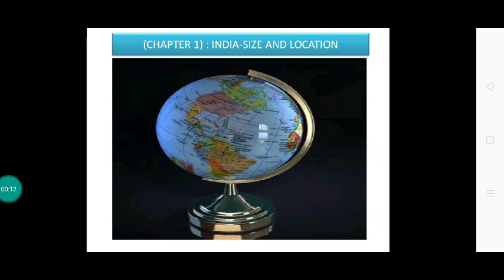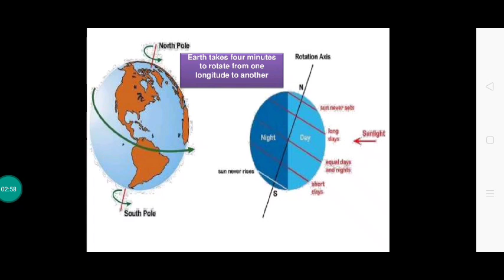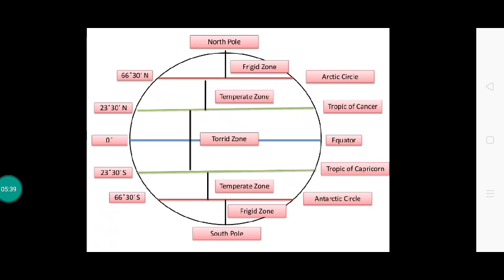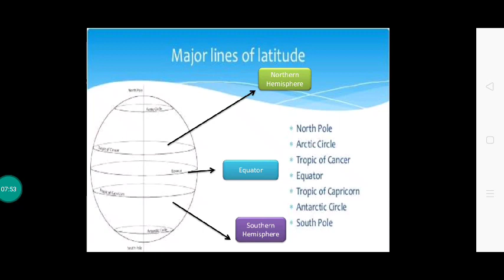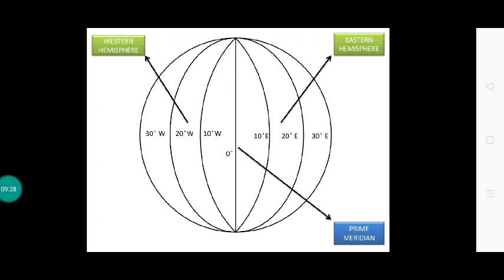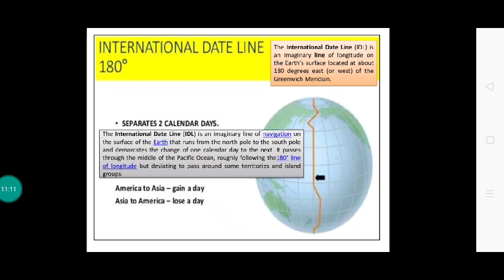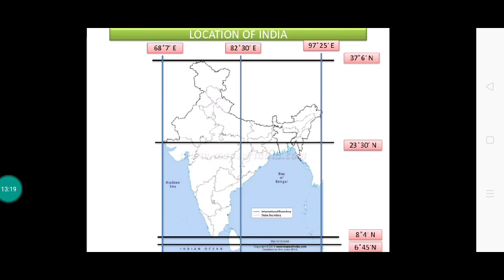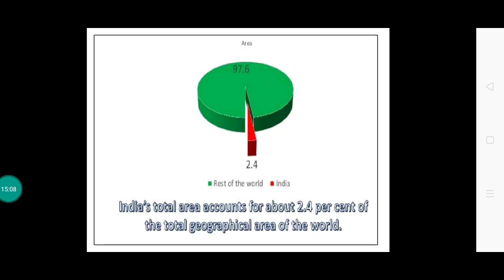India:Size and location ,ch1 Geography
Size & location